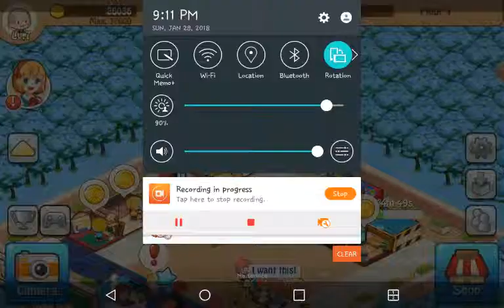Happy Mall Episode 7